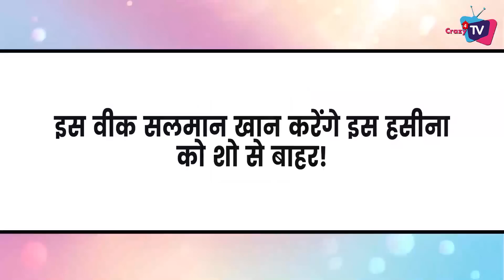TOP 7 Big News of TV |20th January 2023| BB 16, BALH 2,Naagin 6